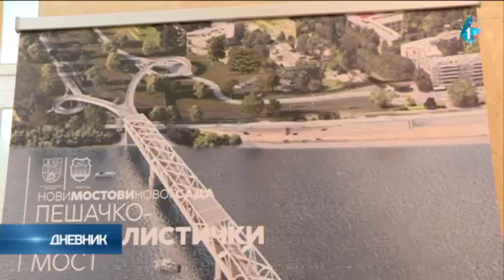Ministar Vesić, čelnici pokrajine i Novog Sada na prezentaciji tri nova novosadska mosta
Ministar građevinarstva, saobraćaja i infrastrukture, Goran Vesić prisustvovao je danas prezentaciji tri nova mosta u Novom Sadu, projektu vrednom 360 miliona evra.